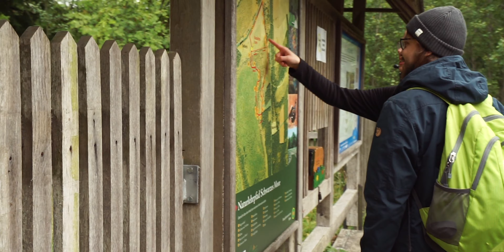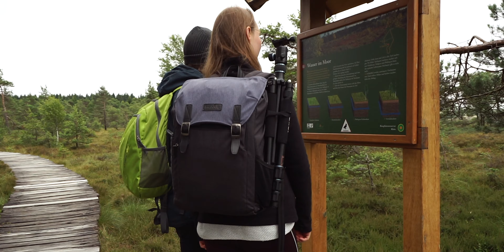Aktiv Natur erleben // Imagevideos Gemeinde Ehrenberg Rhön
Serie Imagevideos für die Gemeinde Ehrenberg Rhön.

Part 2/6 Aktiv Natur erleben

Vielen Dank an all die Freiwilligen die sich bereit erklärt haben Statisten in den Videos zu sein!

Series of videos for the tourism department of Ehrenberg Rhön, Germany.

Big shoutout to all the people who volunteered to be a part of the videos!

Produced by Journey of Light - Franziska Holzhäuser

Camera: DJI Phantom 4 Pro + Sony a7ii